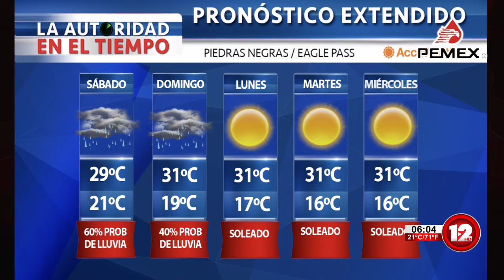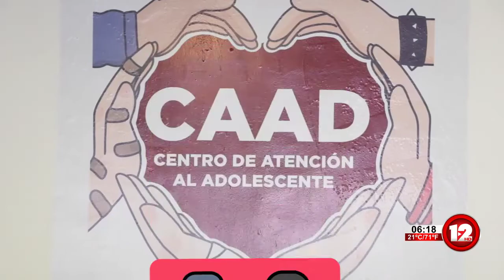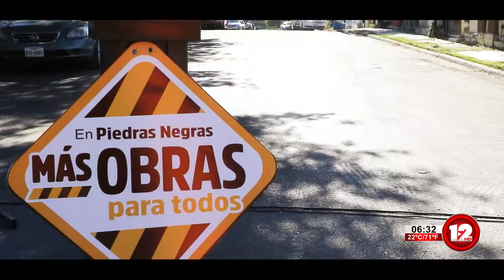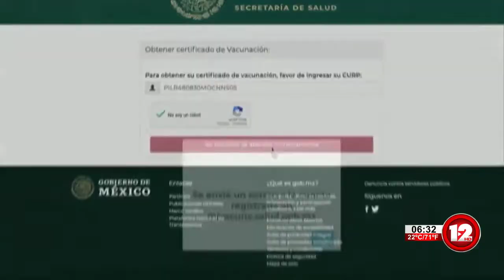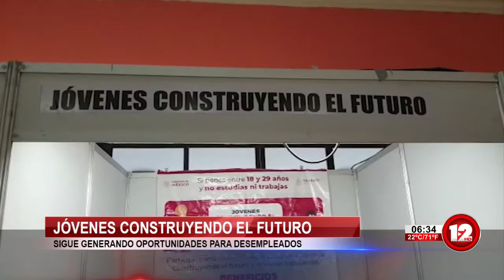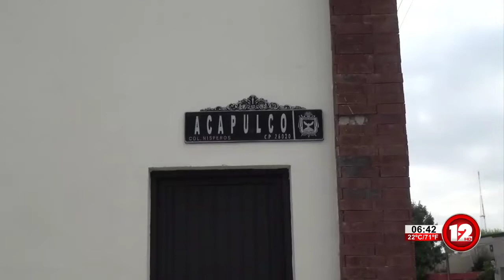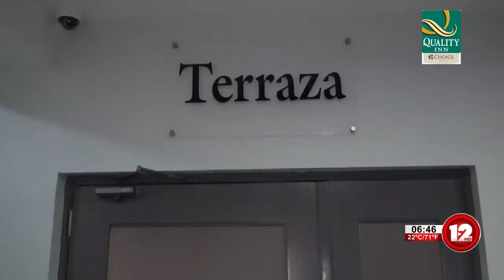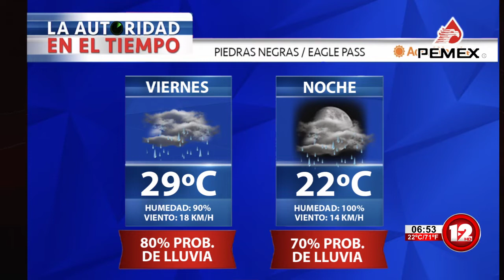TELEZÓCALO MATUTINO││01 OCTUBRE DEL 2021